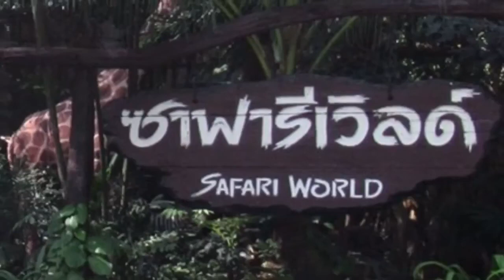safari world : 20171221